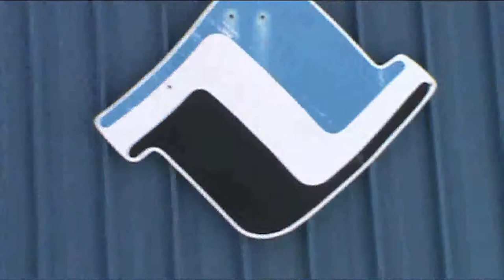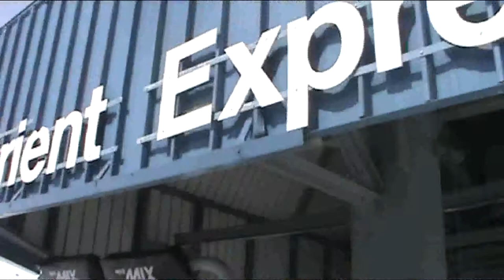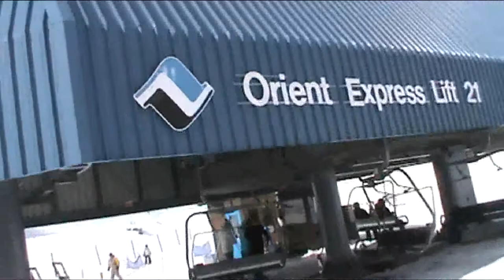Vail Orient Express lift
This video is comprised of photos and videos taken in March of last year and February of this year. My February recording of the Orient Express lift by itself is up here. Here, I spliced it together with some other line and mountain view footage from last March. To keep the sound of the lift motor consistent, you'll notice that I sped up the lift ride a fraction.